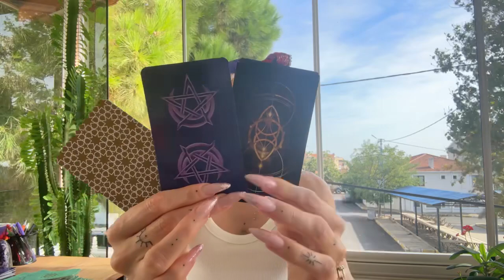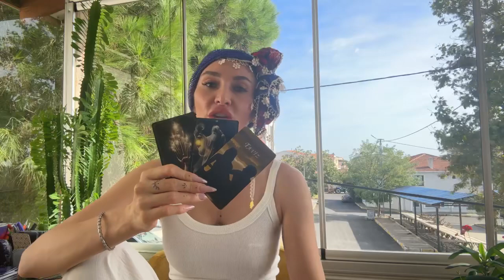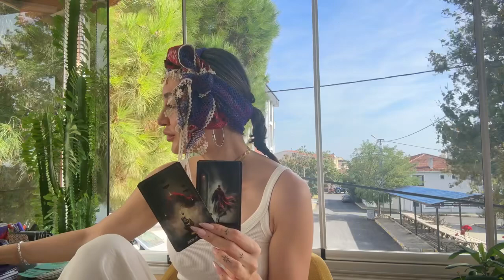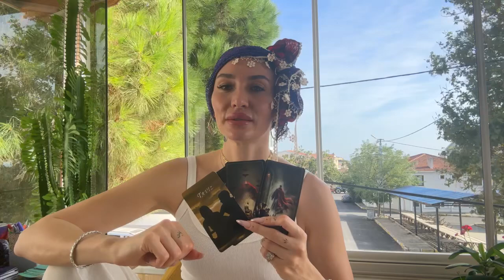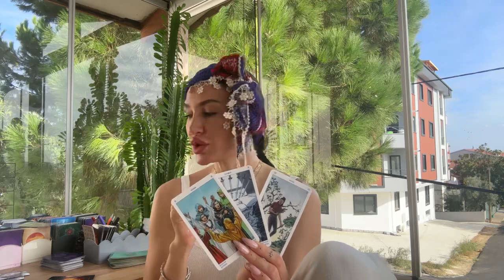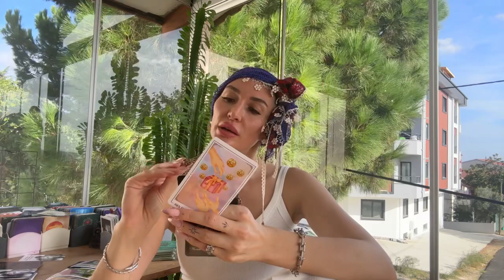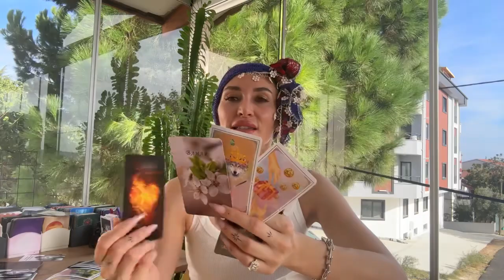UNUTTUN MU BENİ?